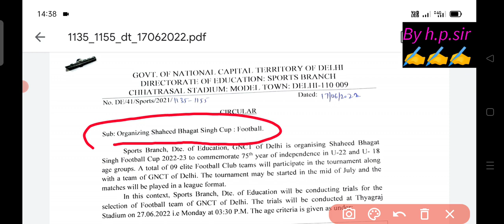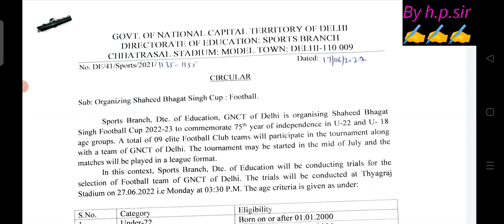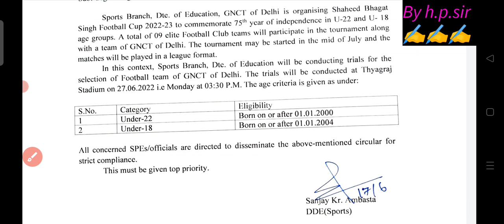🔥दिल्ली वाले बच्चों खेलो और जीतो ||New sports competition ||Doe latest update ||doe latest circular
🔥दिल्ली वाले बच्चों के लिए फिर से एक खेल का मौका ||Doe latest update || doe latest circular
Shahid Bhagat Singh cup football,
new competition 2022-23,
doe new competition 2022-23,
Doe latest circular,
New football competition,
🏆खेलो और जीतो 55 लाख 🎉||jigyasa quiz online competition || doe latest circular || doe urgent order
🔥दिल्ली वाले बच्चों हो जाओ सावधान ||doe warning ||doe latest circular ||Doe urgent update|| circular
🔥Doe urgent circular🤔||मिशन बुनियाद में बड़ा बदलाव ||class 3 to 9/Doe latest circular/doe new update
🔥दिल्ली वाले बच्चों के लिए🤔||class 3 to 9 ||doe urgent update ||Doe latest circular||doe new update
🔥 दिल्ली वाले बच्चों के लिए🤔 ||10/06/22||doe urgent update ||Doe latest circular||doe new update
🔥दिल्ली में पढ़ने वाले बच्चों के लिए ||Doe latest update ||class 3 to 9th||final assessment syllabus
🔥दिल्ली में पढ़ने वाले बच्चों के लिए ||Doe latest update||doe latest circular||doe assessment date
🔥doe latest advisory||दिल्ली वाले बच्चे जरूर देखें ||delhi me chhutti kab padegi ||doe latest update
Doe latest update,
doe new update,
Delhi mein chhutti kab padegi,
Summer vacation in Delhi,
Delhi garmi ki chhutti ki update,
Delhi mein garmi ki chhutti kab se padegi
🎉दिल्ली में सभी बच्चों को मिलेंगे ₹24000😀 ||Doe latest circular||doe latest update ||doe scholarship
🎉 दिल्ली के बच्चे जरूर देखें फिर से फ्री में घूमने का मौका||doe latest update||Indira Gandhi stadium
Doe latest update,
doe new update,
Class 9&11 Compartment Passing Marks Criteria and Grace Marks Policy ||cbse latest update today
CBSE Class 9& 11Compartment Passing Marks Criteria and Grace Marks Policy ||ग्रेस कौन देगा ||cbse latest update
CBSE Compartment Class 9th and 11th Passing Marks Criteria and Grace Marks Policy ||cbse latest update today
Class 9 & 11 Promotion Policy, 😀सभी होंगे पास👈😀 Doe Delhi latest news today, cbse latest news today
Compartment Class 9 Passing Criteria, Class 11 passing Criteria, class 9 & 11 Passing Criteria 2022, Class 9 & 11 Promotion Policy, Doe Delhi latest news today, cbse latest news today, cbse passing Criteria for class 9 & 11, cbse promotion Policy 2022, class 9 exam cancel news, doe Delhi circular pdf, क्या सब बच्चें पास होंगे, kya is baar 11th me sb pass honge, class 9, grace Marks milenge, sose result class 9 & 11, term 2, term 2 passing Criteria